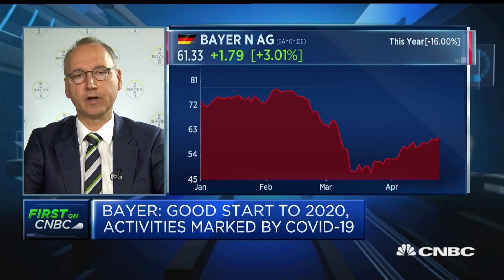Too early to give guidance for 2020, Bayer CEO says | Squawk Box Europe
Bayer CEO Werner Baumann discusses the company's earnings and settlements over claims its glyphosate-based weedkillers cause cancer.